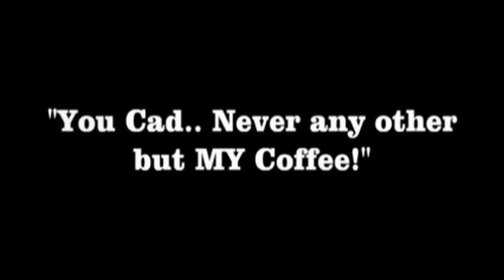Coffee Love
Coffee, A love story. This weeks video is dedicated for a very special woman in our lives,...My mother! We love you Mom,..the only woman in the world that can drink more coffee than Juan Valdez.